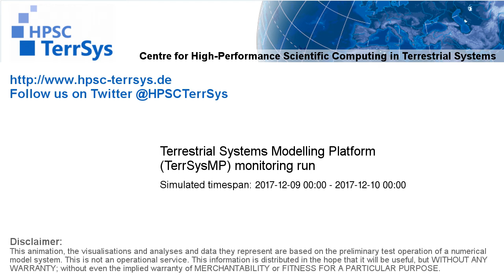TerrSysMP monitoring run 2017-12-09 - surface short-wave radiation - NRW (24h)